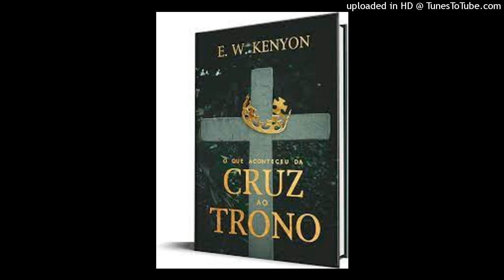O QUE ACONTECEU DURANTE OS QUARENTA DIAS? E. W. Kenyon (Audio-Livro) Part- 09